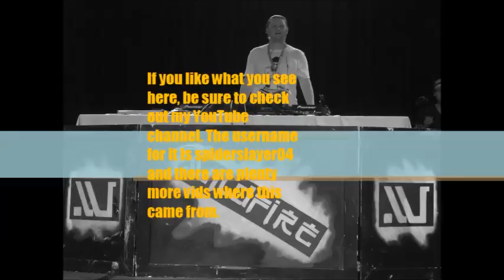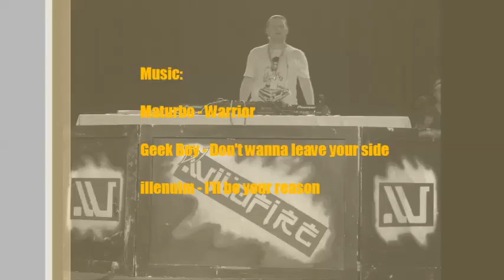Mechacon 2015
A slideshow of the different cosplayers at Mechacon  2015.